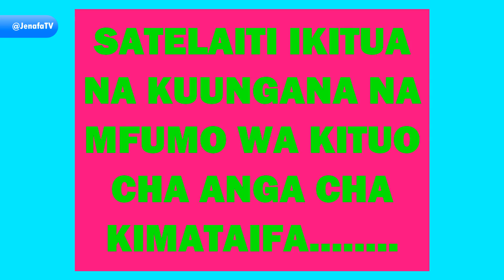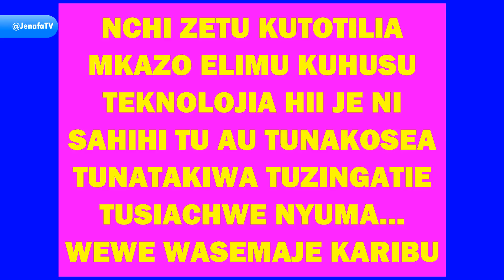Satelaiti ikitua na kuunganishwa katika mfumo wa kiyuo cha anga cha kimataifa ISS satellite docking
Satelaiti ikitua na kuunganishwa katika mfumo wa kiyuo cha anga cha kimataifa katika anga za juu ISS satellite docking with international space station docking robotic arm